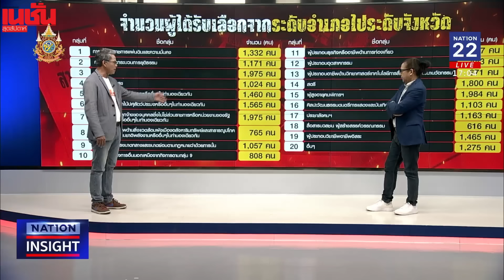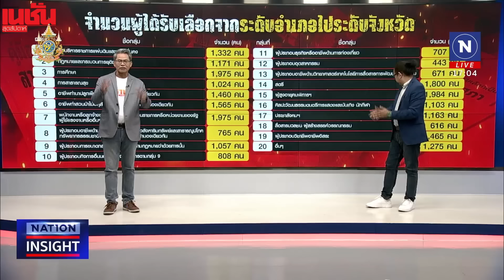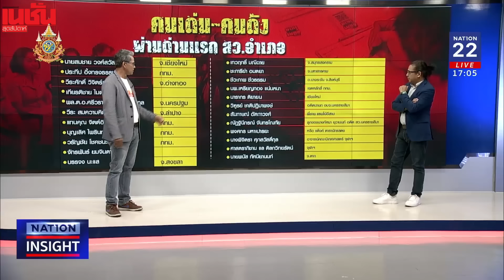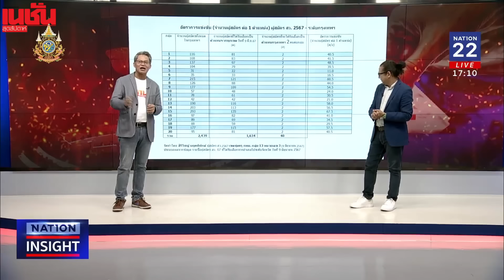ส้ม ร่วง บ้านใหญ่ ผงาด เลือกตั้ง สว.รอบแรก ราบรื่น